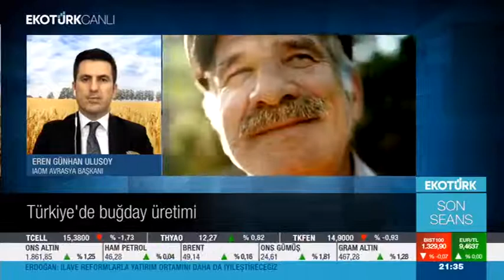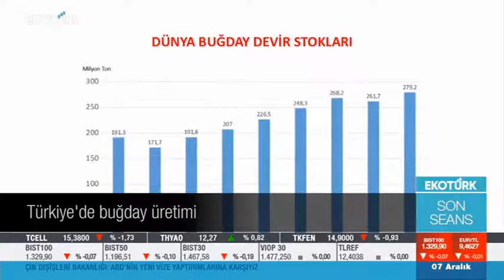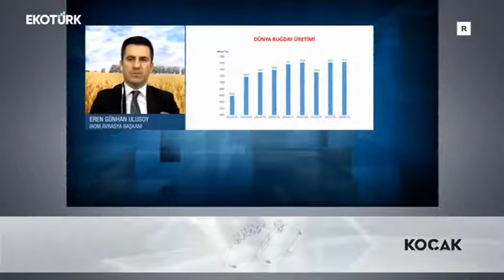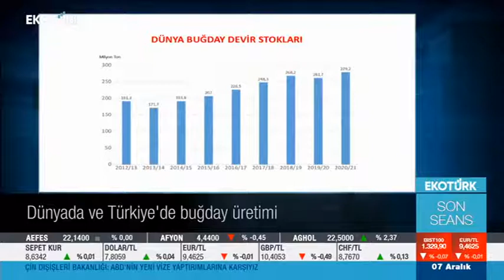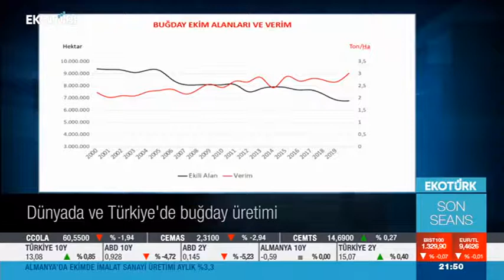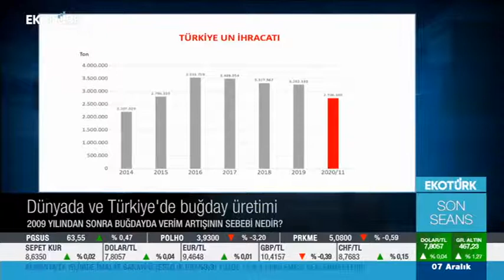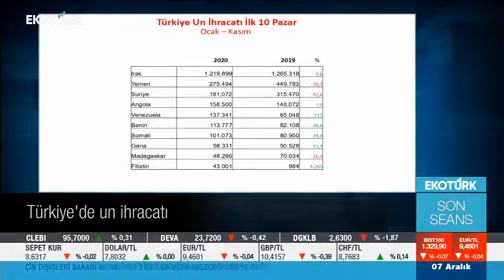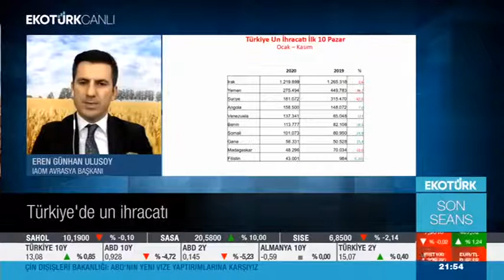IAOM Avrasya Başkanı Eren Günhan Ulusoy, Ekotürk'te Yayınlanan Son Seans Programına Katıldı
IAOM Avrasya Başkanı Eren Günhan Ulusoy, 06 Aralık 2020 Pazar günü Ali Çağatay'ın sunduğu "Son Seans" programına Skype bağlantısıyla katıldı.

Canlı yayınlanan programda Ulusoy, dünyanın ve Türkiye'nin buğday üretimini ve susuz tarımın mümkün olup olmadığı konularını ele aldı.